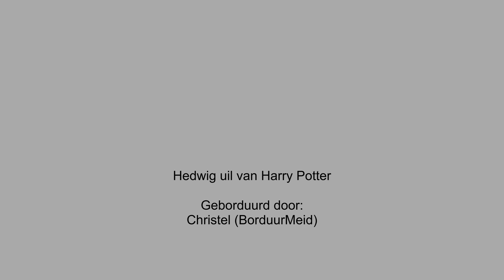FlossTube Cross Stitch ~ Harry potter - Hedwig ~ BorduurMeiden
Hier zien jullie hoe ik Hedwig maak.

Volg ons op Instagram: BorduurMeiden.
Volg ons op Twitch : BorduurMeid.